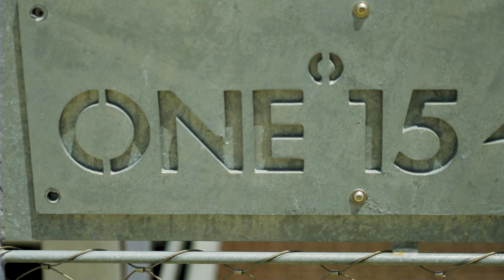Inside NYC Yacht Life | Brooklyn Marina One 15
New York City is not known for its water activities. However that is rapidly changing. If you're fortunate to be a  resident of the Brooklyn Waterfront neighborhoods of Dumbo or Brooklyn heights. You conveniently have access to many of the emerging water activities right at your doorstep. One of them being the One 15 Marina which is located in Brooklyn Bridge Park. On this episode of the Balancesuite we take you on a relaxing private yacht charter. Cruise around the East river and the Hudson river.  Catch amazing unique views of New York City iconic monuments. At one point we cruised so close to the Statue of Liberty it felt like you could give her a high five. Now you don’t have to break the bank and charter a yacht to enjoy the NYC waterways. They are many budget friendly alternatives, you can take a ride on the NYC ferry , go on a sightseeing cruise or find a good spot along the shore and enjoy the waterfront views for free. For those of you who are curious at getting a glimpse into the NYC yacht life, this is the episode for you. Enjoy!

Panta

FILMING EQUIPMENT

MAIN CAMERA

Sony Mirrorless Camera
Sony Lens

SECONDARY CAMERAS

AUDIO

Rode Wireless Mic
Rode Lavalier

LIGHTING

GVM Kit

COMPUTER

Editing Laptop ASUS

ACCESSORIES

Camera Tripod Neewer